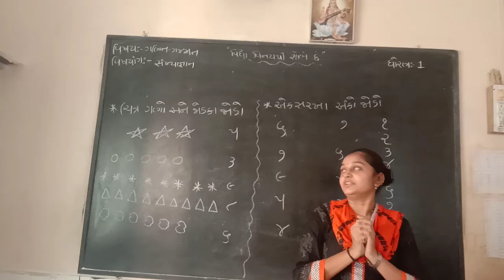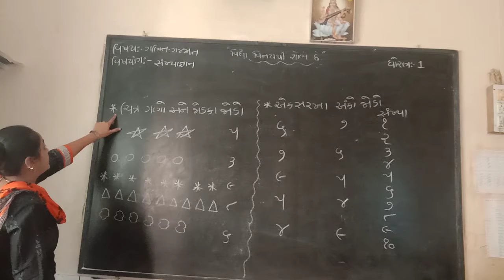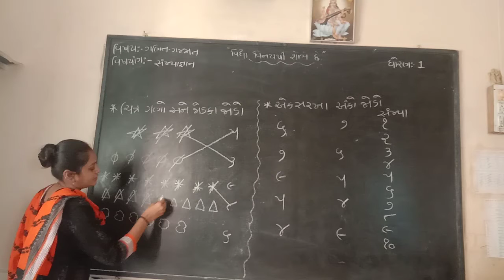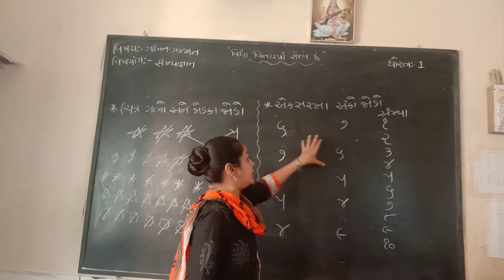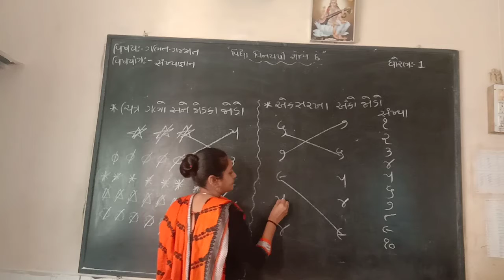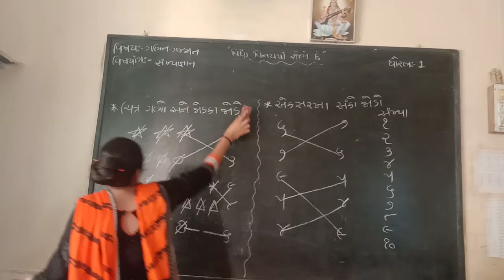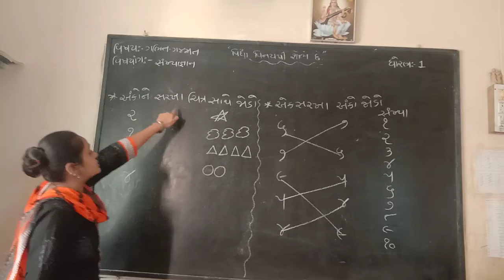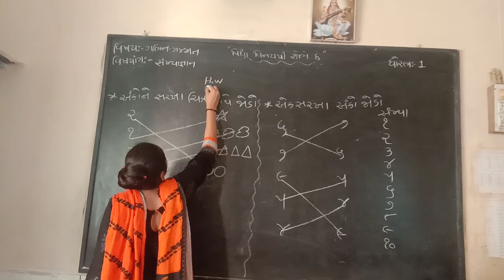std 1 maths